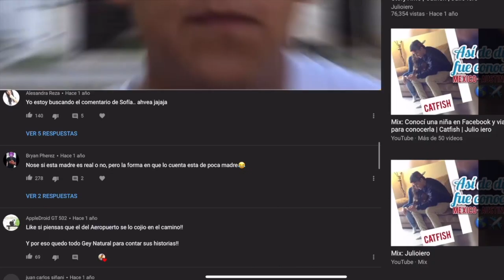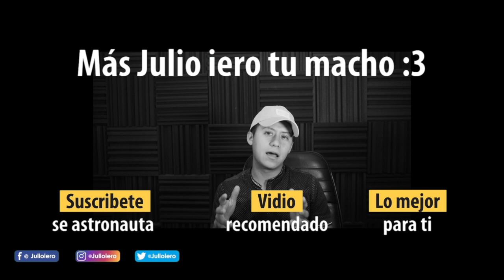¿Cómo hacer un StoryTelling de 1.5 MILLONES! de views? | Julio iero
Astronautas! 🚀 Se han preguntado como es que mi video de 1.5 millones de vistas llego a esa cantidad?? 😱

TE GUSTARÍA UNA MENTORÍA CONMIGO?? 🚀 Solo da click en el enlace! 🤩